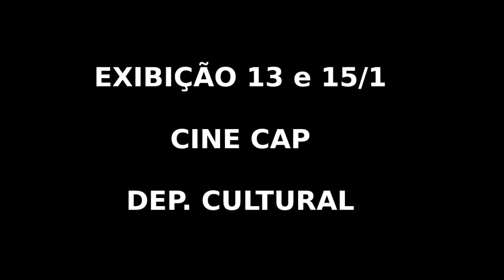Trailer Pai em Dose Dupla 2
Exibição no CINE CAP  13 e 15 de JANEIRO 2018

DISTRIBUIDORA PARAMOUNT